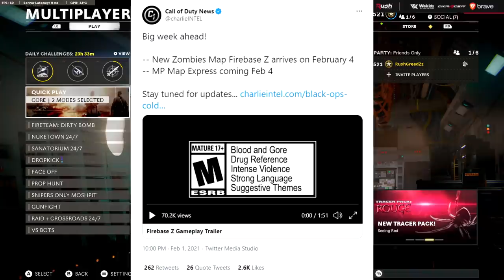45連続キル試合。大量キルするならこの組み合わせがベスト！【CoD:BOCW】Black Ops Cold War